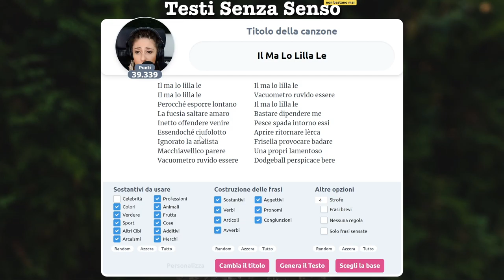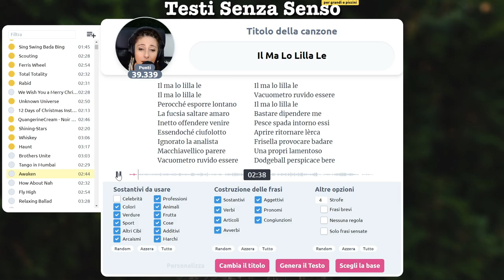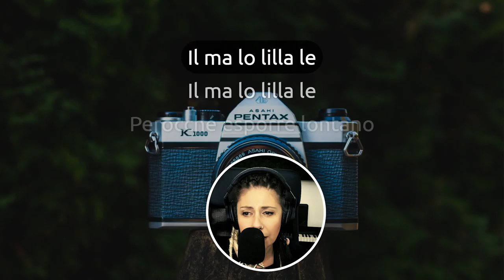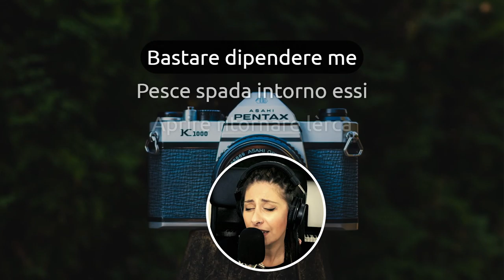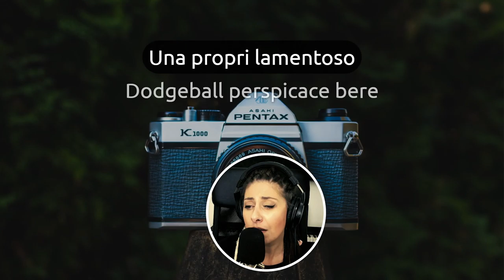Sarà lilla?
Quando hai dei dubbi sul colore, ma comunque è sicuramente lilla